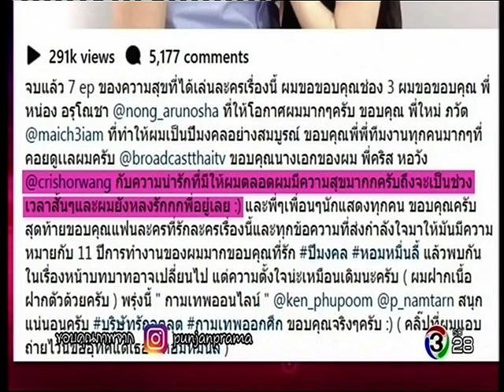รายการปากว่ามือถึง รอน-ปั้นจั่น #2/3 21 พ.ค.60